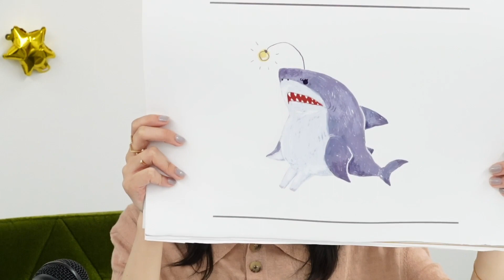南沙良オフィシャルサイト 初のバースデー記念生配信～グッズ紹介～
6月18日（土）に南沙良オフィシャルサイトにて、
20歳の誕生日を記念した初のバースデー生配信を行いました！

今回、誕生日を記念したグッズの発売も決定！
グッズについてのご紹介をしているので、ぜひご覧ください！

イラストレーターのshigemiさんに書き下ろしていただいた
オリジナルのイラストがデザインされたグッズになります！

※受注販売期間：～2022年6月30日（木）23:59まで

【「バースデー記念セット」の購入特典】
①「サメさん」のイラスト付きポストカード（2枚セット）
②南沙良からのお礼メッセージ
③「サメさん」のイラストNFT

■今治ハンカチ：
南の好きな刺繍がワンポイントに入っているデザイン！
■きんちゃく：
持ち手があり、おさんぽにも使えるアイテム！
■グラス：
水をそそぐと…
深海生物をテーマにした「サメさん」が海の中にいるようなデザイン！
■コースター：
「サメさん」のイラストが映える白い白雲石コースター。
重厚感のあるしっかりとした仕上がりです！

そして、こちらの生配信の全編もご覧いただけます！

※ご視聴には南沙良オフィシャルサイトへの会員登録が必要です。
※アーカイブ期限：～2022年6月30日（木）23:59

初生配信の様子をご覧いただけるのは、今だけです！
ぜひこの機会にご視聴ください！

〈南沙良〉